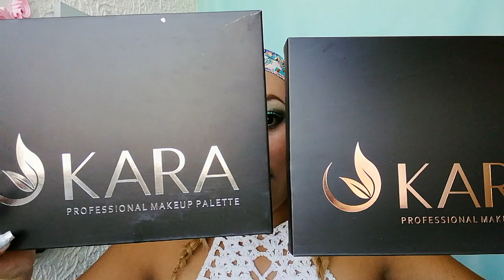¨¨¨¨¨KARA¨¨¨¨¨ UNA SOLA MARCA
DATOS DE ULISES ¨HARRY COSMETICS¨

TIENDA FÍSICA: 58798453

El local está ubicado en Boulevard Coacalco No. 118.

Horario: Lunes a Sábado de 10am a 7pm

Si quieres comprarle en el tianguis de los domingos, te ayudo a llegar:

°°°DOMINGO°°°
Si vienes del Oriente, tienes que ubicarte en la Av. José López Portillo, dirección Coacalco; cuando pases Plaza Coacalco, das vuelta a la derecha en la siguiente avenida (Eje 8), te vas derecho (aproximadamante 5 min), vas a ver el tianguis frente a tí... ya en el tianguis caminas derecho y das vuelta a la derecha en la primer bifurcación, lo encontrarás aproximadamente en 3 minutos... es el puesto mas grande, tiene una mesa como de 5 metros con una manta azul metálico.